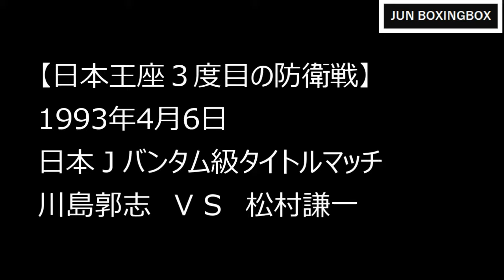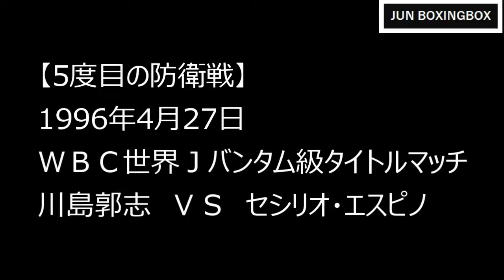【再アップ】" Untouchable " 川島郭志 世界戦 7試合+3